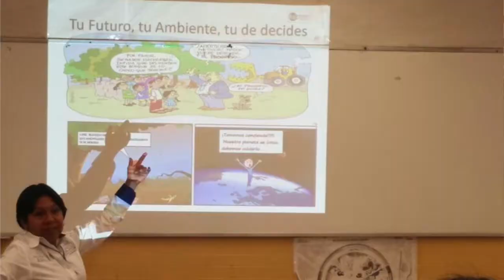HáblanosDeTí - Samaria Rodríguez Cruz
Samaria Rodríguez Cruz es educadora ambiental con 25 años de trayectoria. 📖🌳🐢👦🏻👧🏻